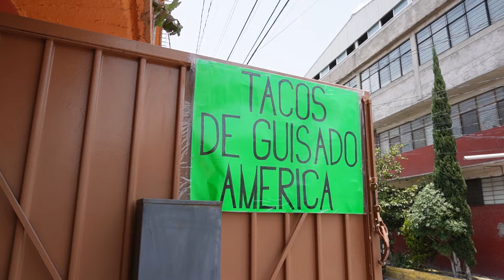Los TACOS DE GUISADO que necesitas conocer en NEZA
Si quieres aparecer en el intro de los videos, manda el tuyo a: